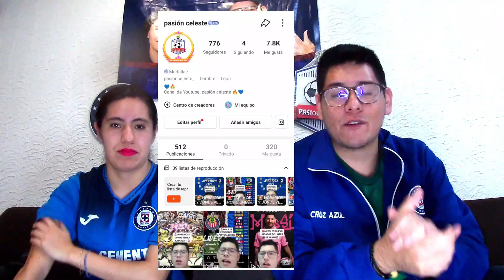¡VOLVIÓ A GANAR LA MÁQUINA! / REACCIÓN CRUZ AZUL VS LEON/ JORNADA 14/ APERTURA 2023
Amigos, esperamos que con este video le saquemos una sonrisa, quédense hasta el final y disfrútenlo
CRUZ AZUL VS LEON